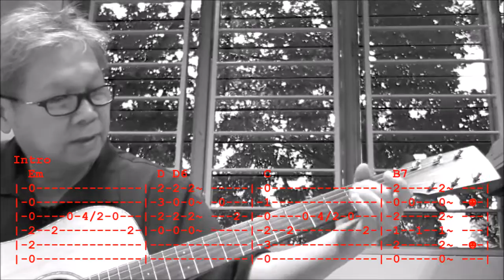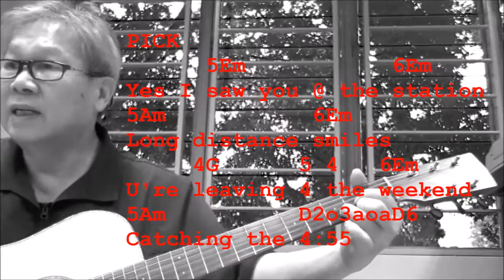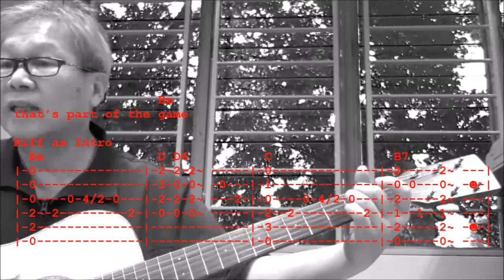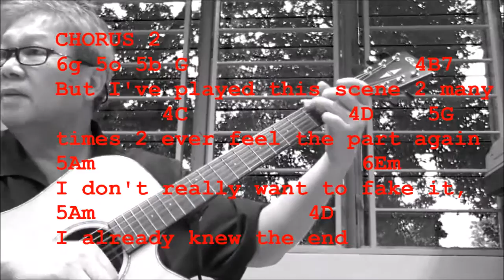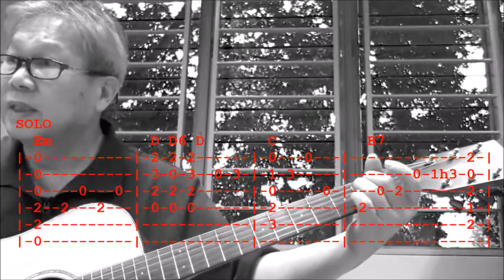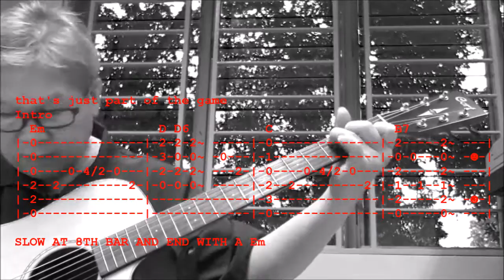溫拿 Wynners - 4:55 (Part of the Game) 木结他講解+Tabs n Solo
原曲 - 时の过ぎゆくままに / 曲：大野克夫 / 词：阿久悠 (1975)
Philips Records 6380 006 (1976 Hong Kong)